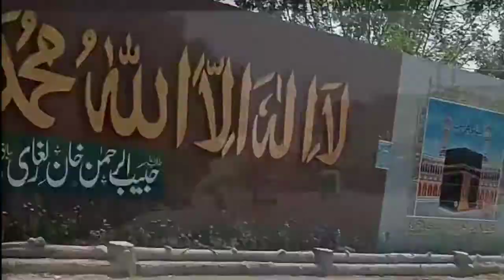Medical college In DG khan ? 😱|| City Vlog 5 || ZT Vlovs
Tour of the city. Medical college view Ghazi university.